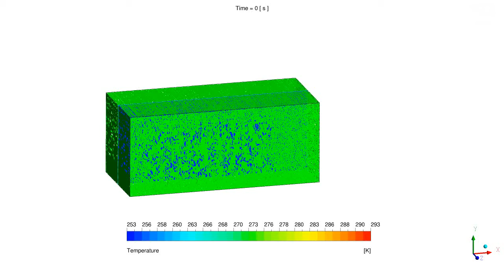Door opening in a refrigerated truck trailer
CFD modeling of the door opening in a refrigerated truck trailer using a k-w SST model with ANSYS.
S. Croquer & A.E. Benchikh Lehocine